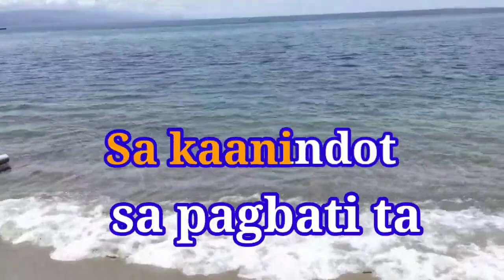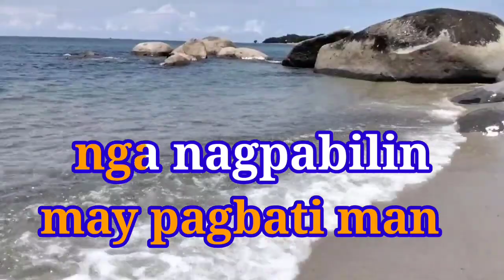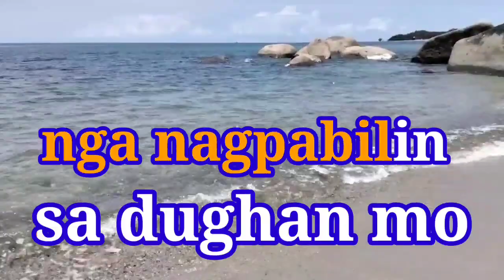SA LAPYAHAN ~ song / Lyrics / Fred Panopio /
Ang musika at mga salita dito ay hindi akin. Ako lang ang nagsaayos ng LETRA at mga pagkukulay upang mas nakakagana na panoorin at pakinggan ng maibigin sa musika.